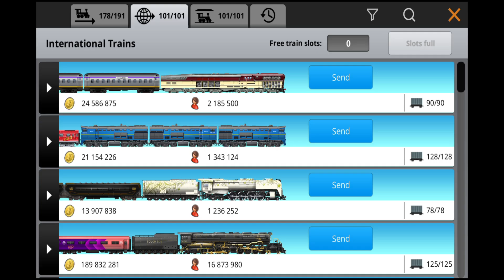New Special Offer Locomotive Electric Superb - Trainstation Classic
Hi trainstation lovers,
Pembaruan toko khusus kali ini berisi lokomotif set kereta listrik superb.
Lokomotif set kereta listrik superb Royalty S64AU ST, untuk set kereta listrik ini bisa anda beli sesuai kebutuhan stasiun anda.

Di video set kereta listrik superb ini menggunakan gerbong penumpang vip, untuk mengetahui hasil set dari rangkaian kereta listrik superb ini yuk tonton video nya sampai selesai